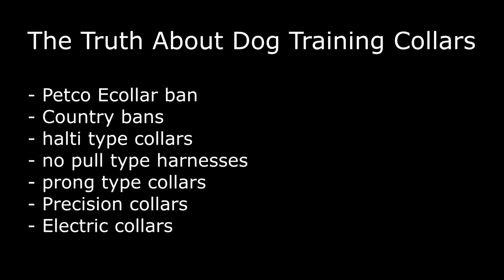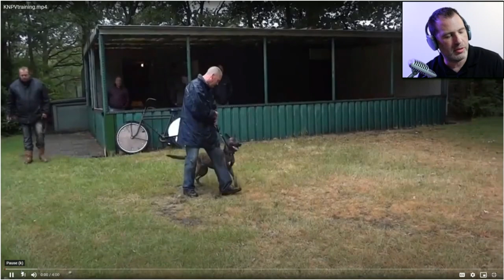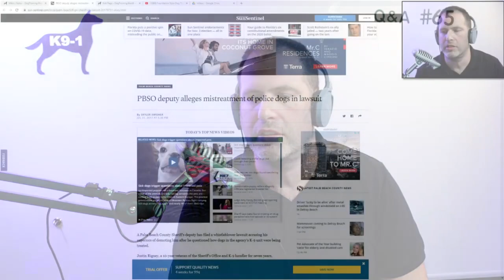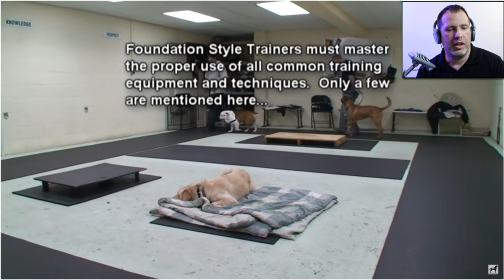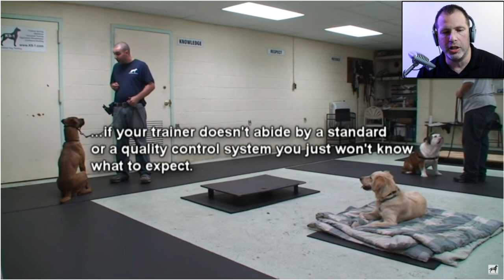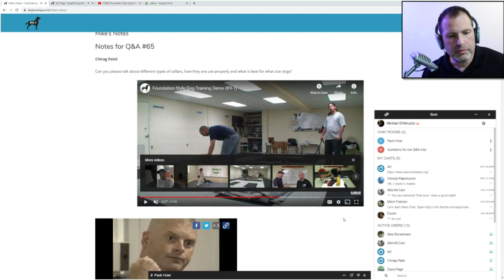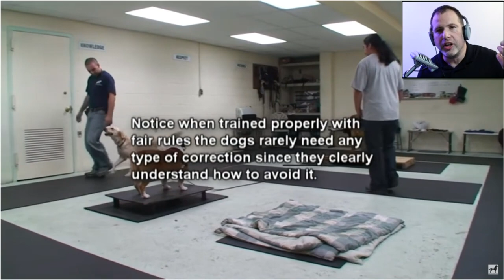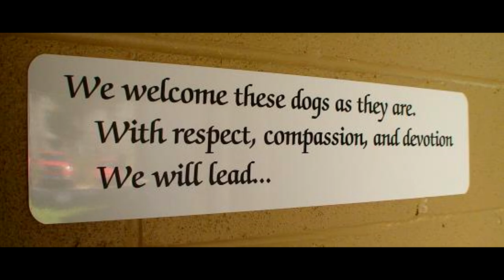The Truth about Dog Training Collars and Bans (K9-1.com)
Ecollars (shock collars, electric collars) and pinch/prong collars are being outlawed in many parts of the world.

In this replay from our private question and answer session, we discuss specifically:

- Petco's removal of ecollars from their stores and campaign to lable them as cruel.
- ecollar bans in certain countries
- The problem with unqualified trainers using dog training collars and/or speaking against them
- The unbiased truth about all common dog training collars including the ones that are considered "humane" by Petco and many trainers that speak against prong and ecollars (gentle leaders, haltis, no-pull harnesses, prong collars, starmark collars, and precision collars)
- Discussion about LIMA (Least Intrusive and Minimally Aversive) based dog training
- An honest discussion about the humane use of ecollars